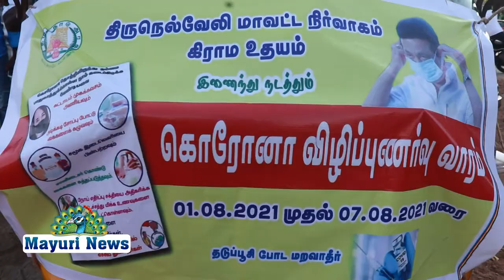பாளை தெற்கு பஜாரில் அரசு சித்த மருத்துவ கல்லூரி மாணவிகளின் தெருக்கூத்து விழிப்புணர்வு நாடகம்.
மாவட்ட நிர்வாகம் திருநெல்வேலி அரசு சித்த மருத்துவ கல்லூரி மற்றும் கிராம உதயம்  இணைந்து  கொரோனா  வைரஸ் தொற்று தடுப்பு விழிப்புணர்வு வாரத்தை முன்னிட்டு இன்று 05/08/2021 அன்று பாளையங்கோட்டை தெற்கு பஜார் லூர்து நாதன் சிலை அருகில்  வைத்து  கபசுர குடிநீர் வழங்குதல் முகக் கவசங்கள் வழங்குதல் மற்றும் விழிப்புணர்வு துண்டு பிரசுரங்கள் வழங்குதல் மற்றும் அரசு சித்த மருத்துவ கல்லூரி மாணவிகளின் தெருக்கூத்து விழிப்புணர்வு நாடகம் நிகழ்வு நடைபெற்றது. இந்த நிகழ்வினை திருநெல்வேலி மாவட்ட துணை ஆட்சியர்(பயிற்சி)திருமிகு.  மகாலெட்சுமி அவர்கள் தொடங்கி வைத்தார்கள். அரசு சித்த மருத்துவக் கல்லூரி முதல்வர் திருமிகு.Dr.M. திருத்தணி அவர்கள் முன்னிலை வகித்தார்கள். கிராம உதயம் ஆலோசனைக்குழு உறுப்பினர் வழக்கறிஞர் Dr.S.புகழேந்தி பகத்சிங் முனைவர் கோ.கணபதி சுப்பிரமணியன் நல்நூலகர் முனைவர்.முத்து கிருஷ்ணன் ஆகியோர் கலந்து கொண்டார்கள்.  நிகழ்வில் கலந்து கொண்ட  அனைவருக்கும் கபசுர குடிநீர் மற்றும் முகக்கவசங்கள் வழங்கப்பட்டது.